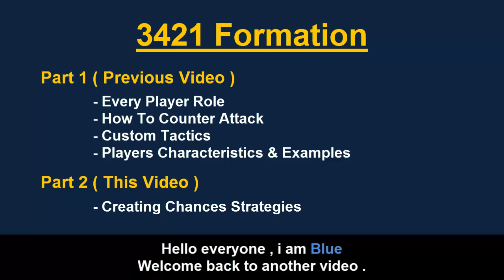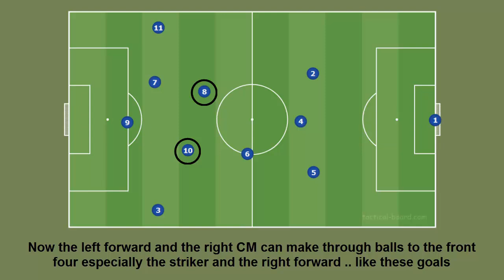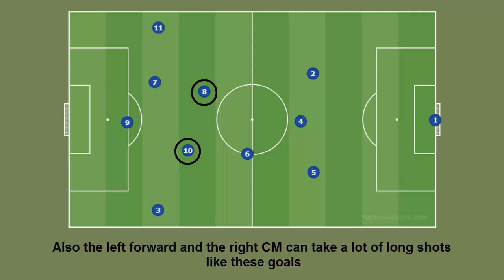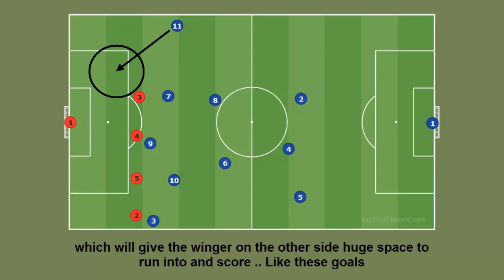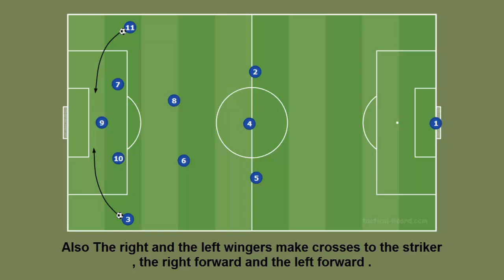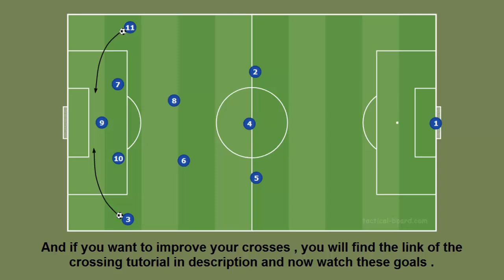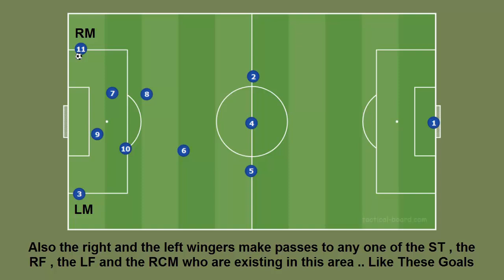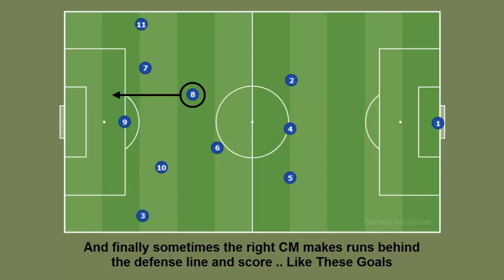3421 Fifa 21 Part 2 | Creating Chances | Best Custom Tactics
This video is 3421 fifa 21 part 2 which contains the strategies to create chances and score goals using the 3421 formation .
in the previous video we talked about 3421 formation every player role , how to counter attack , custom tactics , players characteristics and examples .
i hope this new meta formation helps you to get Gold or elite in FUT weekend league .